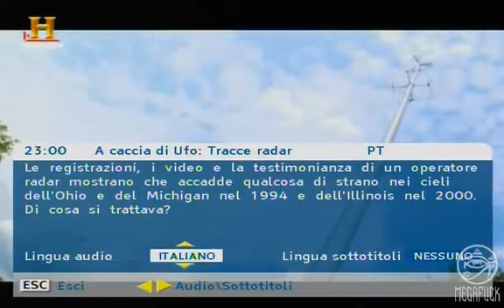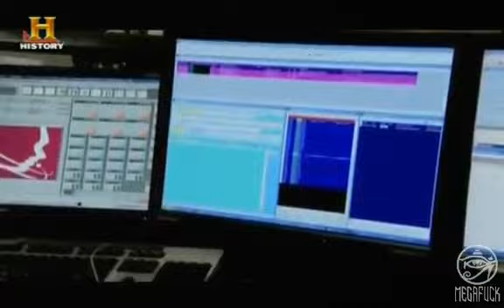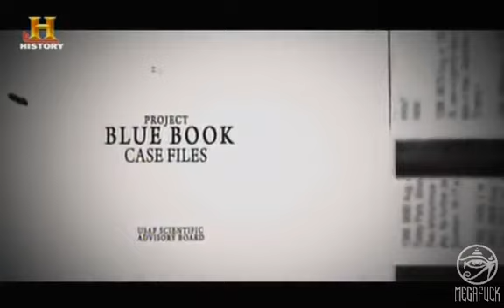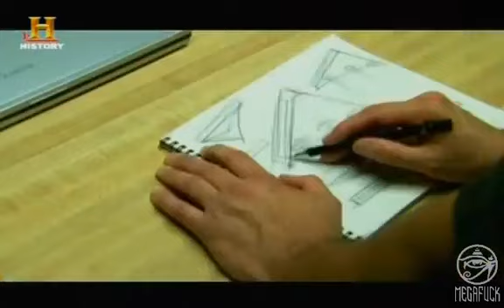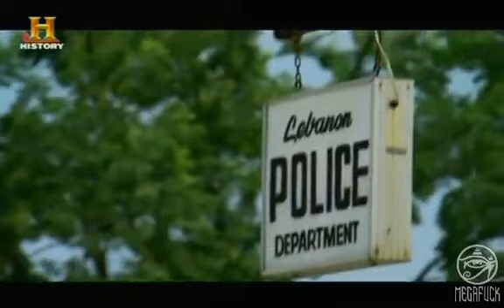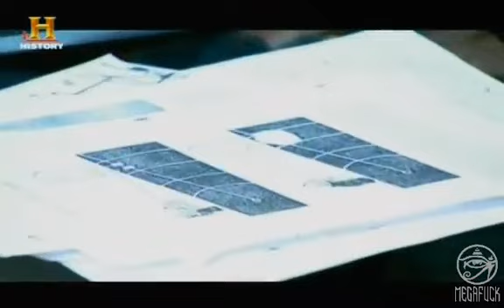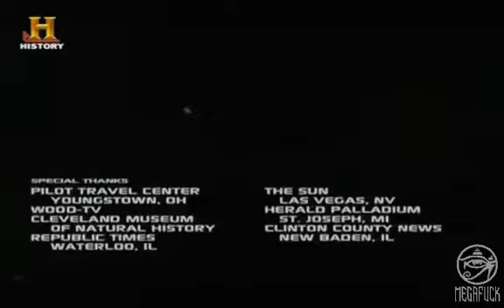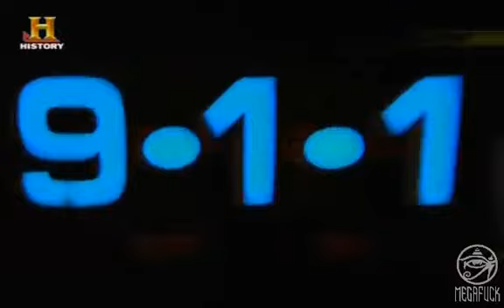Divx Ita A Caccia Di Ufo Tracce Radar Documentario History Channel 2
gli ufo di hitler.

janua genova. januagenova.